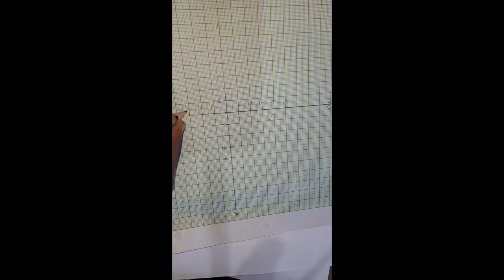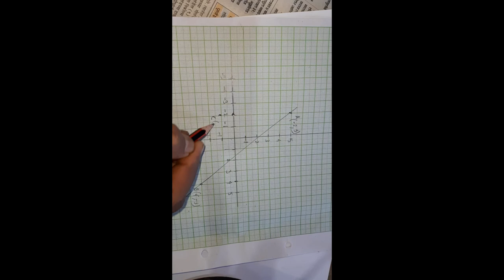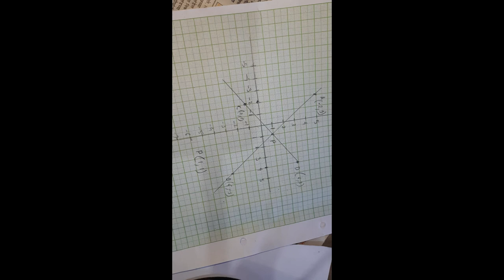LINEAR EQUATIONS IN TWO VARIABLE PART 2